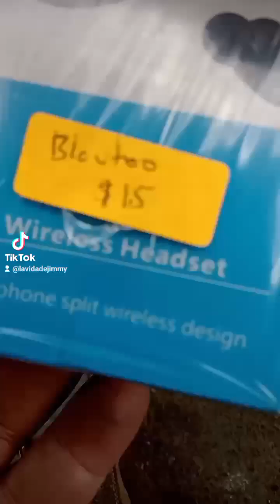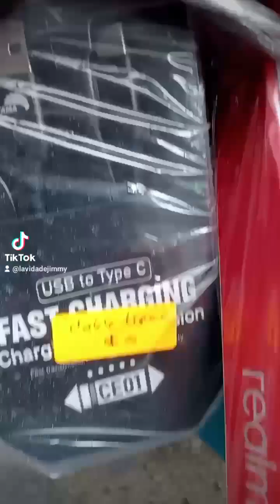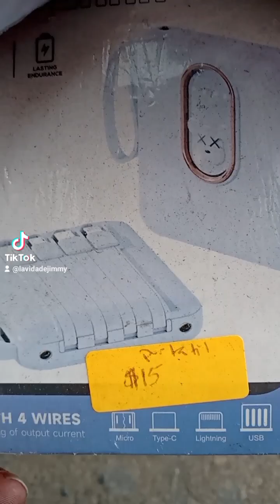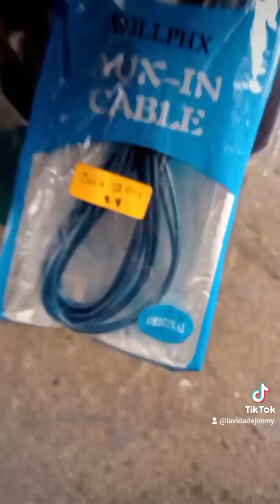todo para celular 📱📱📱❤️@sonicred743 en santa tecla